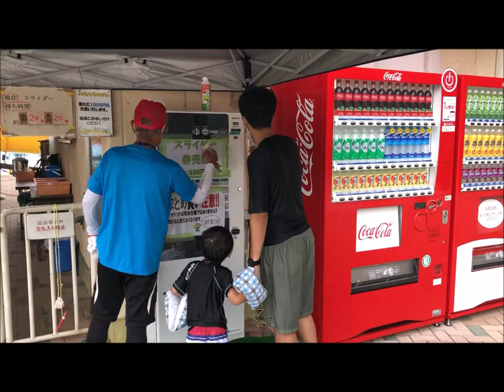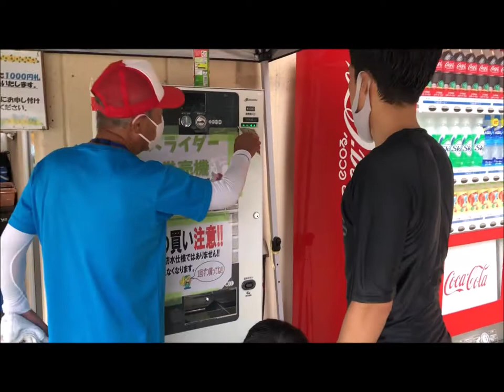大阪府営 浜寺公園プール (2022年) リニューアルオープン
浜寺公園プール 2022年 令和4年8月27日土曜日
浜寺公園内の屋外プール施設「浜寺公園プール」
2022年7月16日（土）にリニューアルオープン！
流れる流水プールが誕生し、変形プール,整形プールがあります
全長１００メートルのジャイアントスライダーは1回100円

営業期間  ７月16日(土)～８月28日(日)
入場料　　大人 950円  中学生 520円 ４歳～小学生 320円
ロッカー　１回100円

大阪府堺市西区浜寺公園町２丁
南海本線「浜寺公園」駅すぐ
阪堺電軌阪堺線「浜寺駅前」駅すぐ
ＪＲ羽衣線「東羽衣」駅から北西へ徒歩４５０m